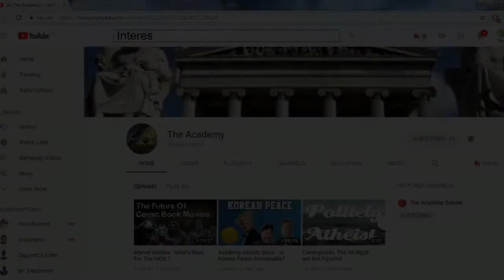Welcome To The Academy. What Do We Do Here?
Shows On The Academy:

Wednesdays :    BrainTrust Discussion Show 10pm CST
Fridays :              Academy Debates Show 8pm CST

––– ?? Artists' Links ?? –––